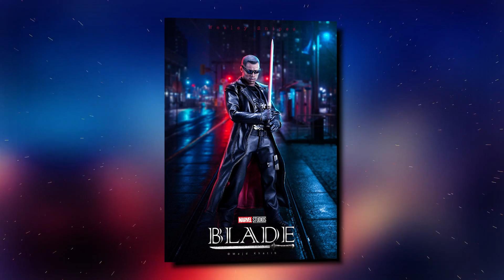Natalie Portman REVEALS Thor 4’s Breakup Scenes..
Welcome back to Scene Hunter, today in this channel we are going to talk about” Natalie Portman Teases Thor 4's Breakup Flashback Sequences With Chris Hemsworth + LOVE AND THUNDER's Flashback Breakup Sequences”

We are getting so close to the premiere of Taika Waititi’s follow up Thor movie, Thor: Love and Thunder, and while we have gotten a trailer and some looks at the movie, the synopsis has remained largely under wraps. It’s actually pretty exciting that while we know the film will feature the return of Jane Foster (Natalie Portman), and its villain is Gorr the God Butcher (Christian Bale), we don’t know much about the twists and turns the story will take.